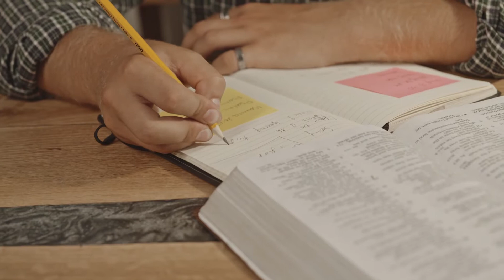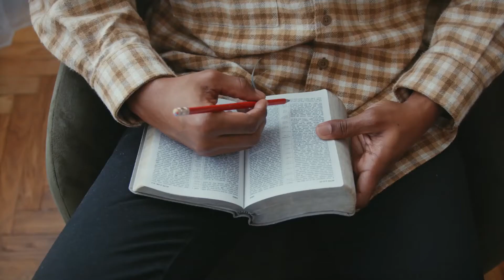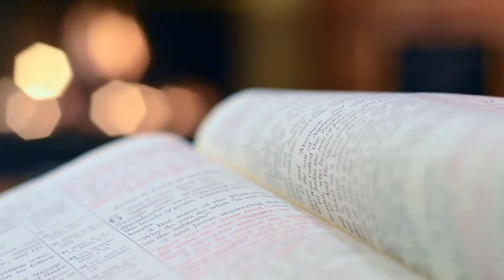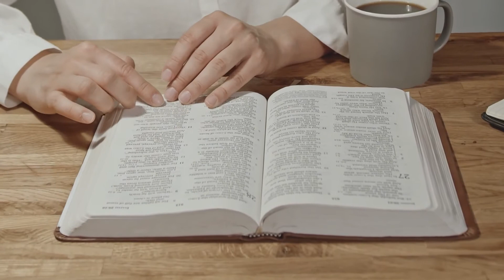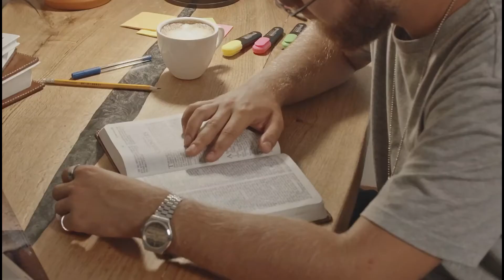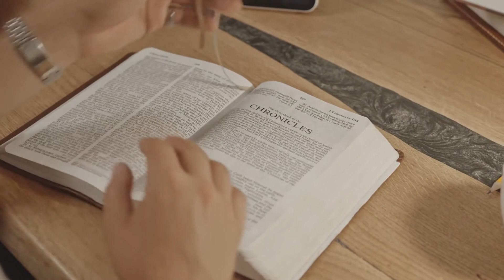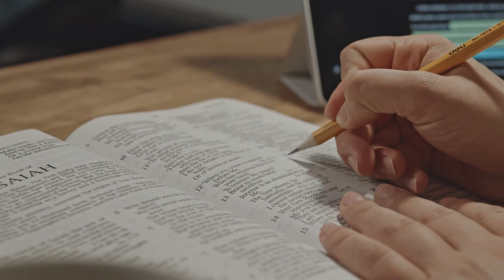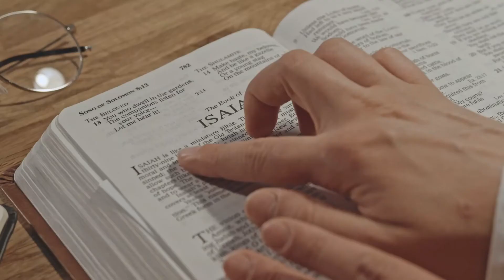Exodo - O Bezerro de Ouro Exodo 31 e Exodo 32 I Bíblia Falada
Fala Pessoal que Deus esteja com todos vocês. Sejam bem vindos ao Canal Palavra de Paz e vamos dar continuidade ao livro de Exodo.

No vídeo de hoje vamos passar por exodo 31 e exodo 32 e tentar ajudar vocês de alguma forma com o estudo.

Em Exodos 31 Passamos Por:

- Bezalel e Aoliabe;
- O Sábado.

Em Exodos 32 Passamos Por:

- O bezerro de ouro.

Nessa Parte eu achei interessante pois Arão foi precionado pelo povo para fazer o bezerro de ouro, visto que Moisés estava demorando demais para descer do Monte.

E se Não fosse Moises suplicar pela vida de todo o povo, com certeza Deus eliminaria todos pois como ele mesmo disse, o povo era obstinado.

Espero que gostem e fiquem todos com nosso Deus misericordioso.

Nos dias atuais muita gente está ficando sem tempo para sentar e ler a bíblia. Essa prática era muito utilizada a tempos atrás, porém com a correria do dia a dia fica cada vez mais difícil.

Pensando nisso criamos esse canal para trazer as passagens da bíblia, porém trazemos a bíblia online para facilitar o seu dia a dia e poder ouvir sem problemas enquanto dirige, enquanto faz as tarefas do lar ou alguma outra tarefa que pode realizar ouvindo nossos áudios.

A bíblia falada é uma forma prática e divertida de você ler a bíblia e inclusive trouxemos as passagens com a linguagem atual, você vai poder ouvir tranquilamente e entender cada detalhe que não conseguia antes.

Não trouxemos a bíblia online falada aleatoriamente, estamos trazendo de um site que tem muitas visualizações, porém cai no mesmo problema da bíblia tradicional que é as pessoas não terem muito tempo mais para ler a bíblia.

Por isso a bíblia falada online funciona tanto e vem ajudando muitas pessoas aqui no youtube, tanto para os estudos quanto para aqueles que apenas apreciam a palavra de Deus.

Aproveitem bastante do canal Palavra de Paz e das passagem da biblia falada que trazemos por aqui, fazemos o melhor para vocês todos os dias.